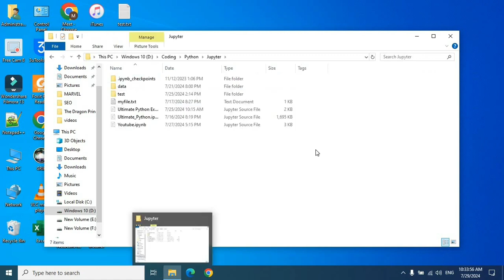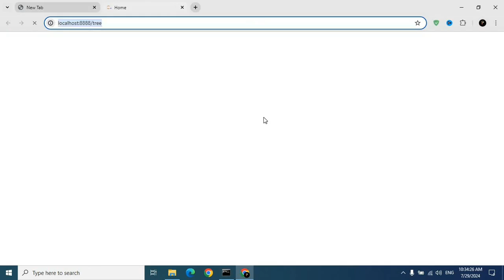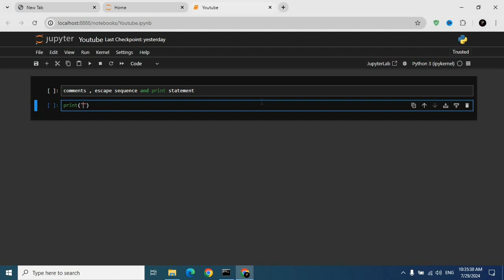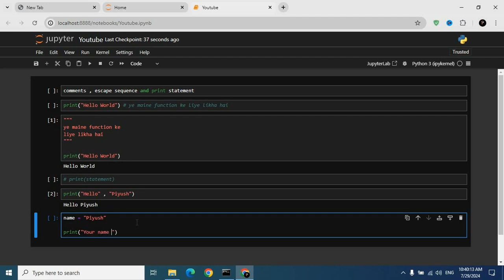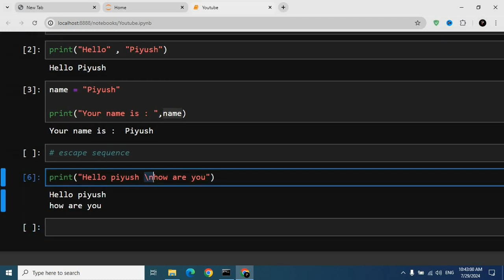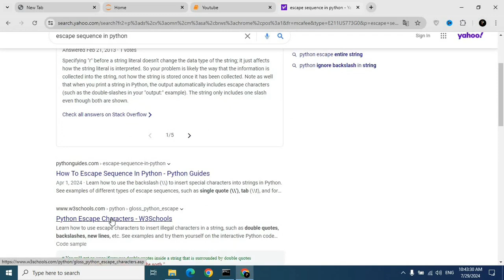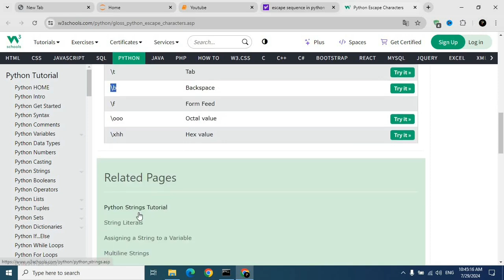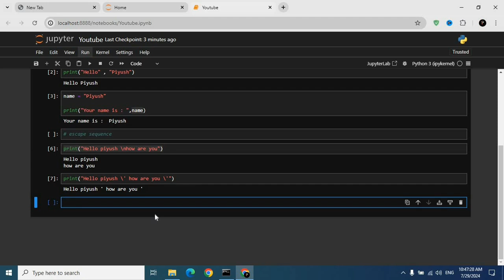Python Comments, Escape Sequences, and Print Statements | Basic To Advance Python Tutorial #4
Welcome to our beginner-friendly Python tutorial! In this video, we simplify the essential concepts of Python comments, escape sequences, and print statements. Whether you’re just starting your programming journey or looking to brush up on your skills, this video is perfect for you!

- **Python Comments:** Discover how to use comments to make your code more readable and maintainable. Learn the difference between single-line and multi-line comments.
- **Escape Sequences:** Understand escape sequences and how to use them to format strings, including newline, tab, and special characters.
- **Print Statements:** Master the print function to output your data in Python. We’ll cover basic usage, formatting options, and tips to enhance your print statements.

This video is designed for complete beginners, so no prior programming experience is needed! Follow along as we provide clear examples and practical exercises to solidify your understanding.